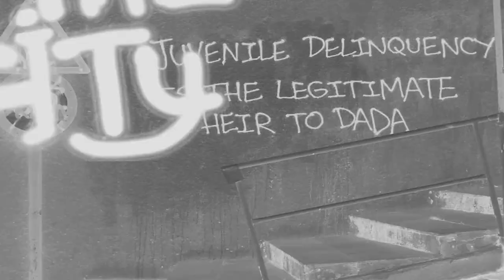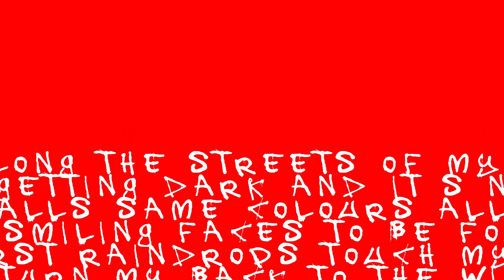The Reaction - Hard Rain In The City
The Reaction 'Hard Rain In The City' 7" released on the 28th of January 2018 on Time For Action Records.

Directed by Sasha Serdyukova.

Music performed, recorded and produced by The Reaction. Words and music written by The Reaction/Oleg 'Mobkid' Mironov/Dima Panov/Roman Chusov/Mikhail Rashkovskiy/Sergey Kirillov.

Music video by The Reaction performing Hard Rain In The City. (C) 2018 Time For Action Records.